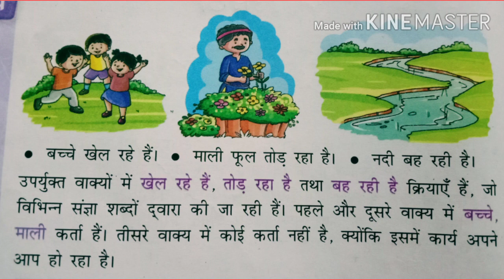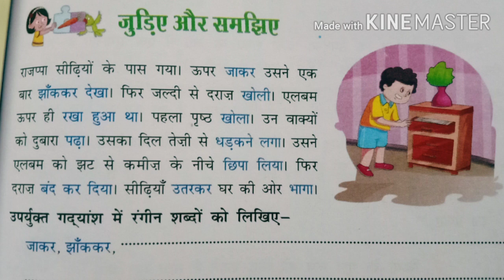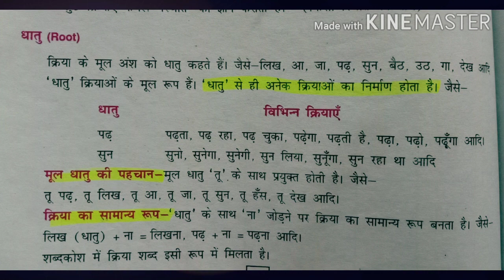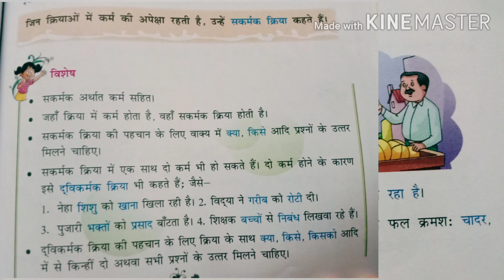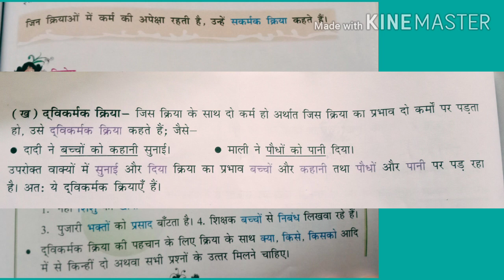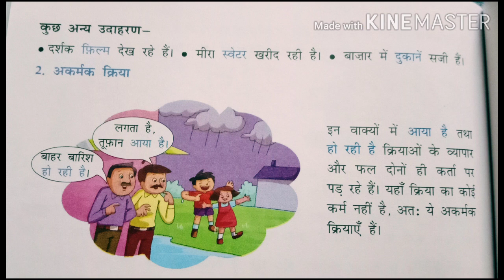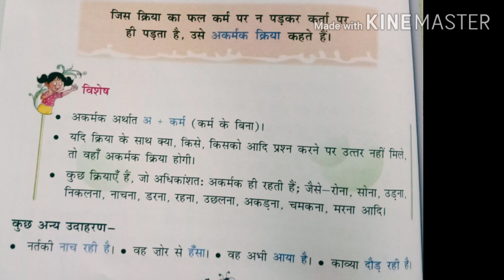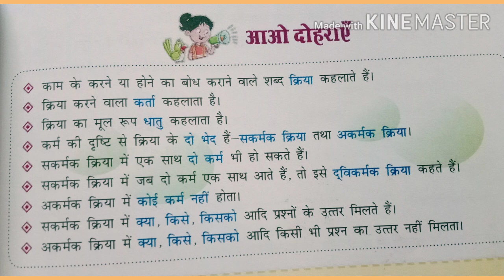kriya ke bhed/क्रिया के भेद/सकर्मक क्रिया/अकर्मक क्रिया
मेरी भाषा हिंदी भाषा परिवार में आप सभी का स्वागत है 😊 आओ मिलकर हिंदी व्याकरण सीखे 😊
क्रिया
क्रिया और उसके भेद
सकर्मक क्रिया और अकर्मक क्रिया-परिभाषा
सरल उदाहरणों की सहायता से समझें 😊।
मेरी भाषा हिंदी भाषा परिवार से जुड़ने के लिए आप सभी का धन्यवाद और आभार 🙏